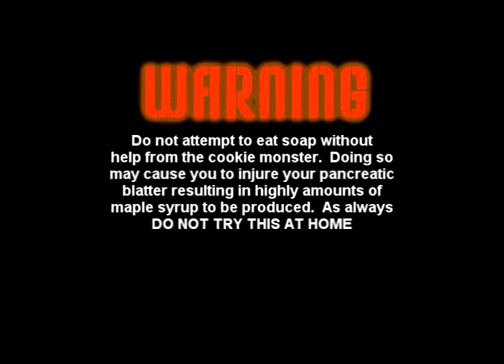Skrewed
Hi there I am Dan Wire, you probably seen me on that hit TV show called "TT-V Highlights". Well today I would like to tell you about a new revolutionary show called "SKREWED." This show involves several situations of action heros in scenarios of no resolution. in other words
                             THEY'RE SKREWED!